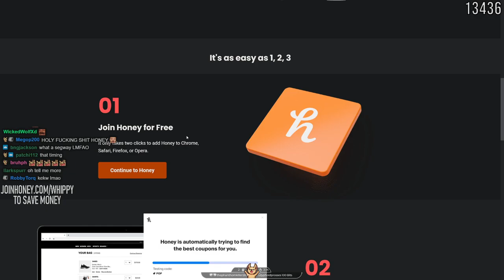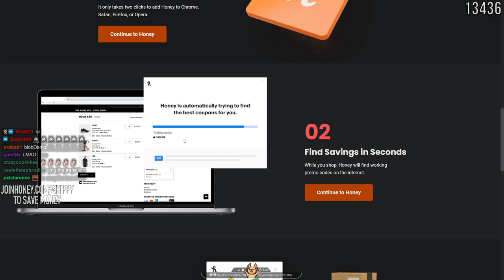Whippy's Smooth Transition GTA 5 RP NOPIXEL 3.0 CLIPS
Nopixel 3.0 Clips
nopixel funny clips
Nopixel 3.0 Clips
adept gta rp
sykkuno
CORNWOOD
gta 5 rp
xqc adept xqc and
adept banned nopixel
Blaustoise (Mickey)
nopixel 3.0
greekgodx banned nopixel clip,
summit nopixel clips,
summit watches nopixel clips,
summit reacts nopixel clips,
summit1g nopixel clips,
nopixel 3.0 clips reaction,
nopixel 3.0 funny clips,
twitch clips nopixel,
xqc nopixel clip,
nopixel 3.0 clip
nopixel funny moments,
nopixel funny moments 2021,